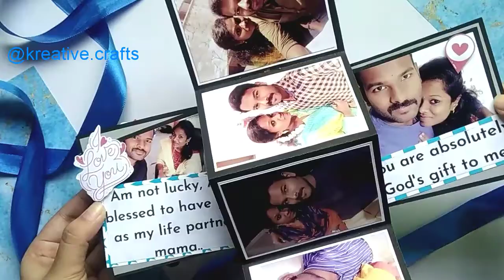Twist 'n' Pop up card | Card Idea for Birthday/Anniversary/Bestfriend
Beautiful Birthday card idea | Greeting cards for birthday | Handmade birthday card | Special birthday card for best friend.

-Tanya